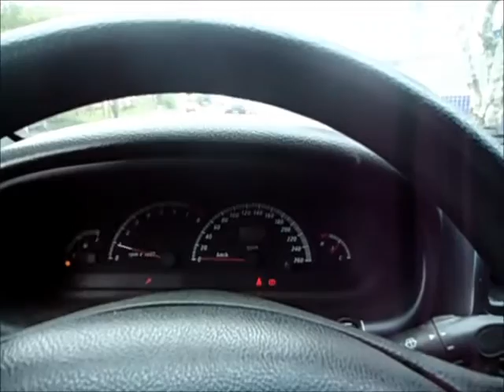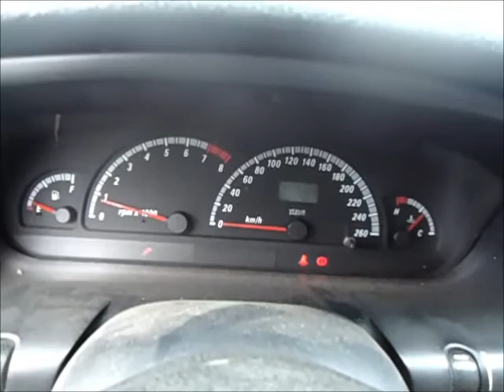Marea 2.4, 2002, com problemas de aquecimento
A cliente reclamou de superaquecimento e vazamento de agua, porém, foi larme falso. por enquanto...
Mais informações , orçamentos ou dúvidas
Me adicionem no facebook e no whatsapp